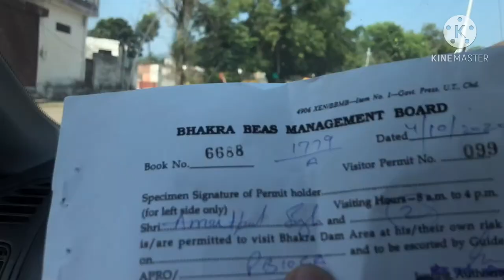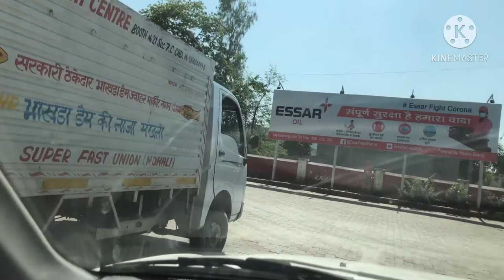Bhakra Nangal Dam || Second Largest Dam In India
The Bhakra-Nangal Dam is the second tallest dam in Asia and located in the border of Punjab and Himachal Pradesh. It is the highest straight gravity dam in India with the height of about 207.26 meters and it runs across 168.35 km.

Bhakra Nangal Dam has a length of 518.25(1,700 ft) meters and a width of 9.1 meters (30ft) approximately.

On October 22, 2013, the government of India approved the release of a stamp to mark the 50th anniversary of the dam as it was the only dam that could produce 1500 MW power during that time.